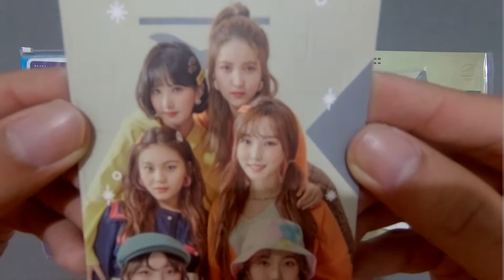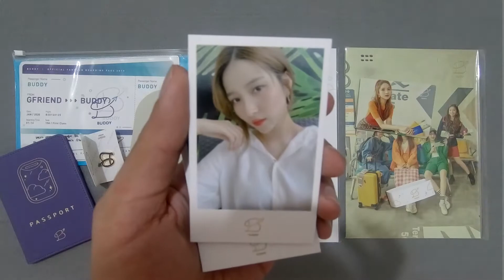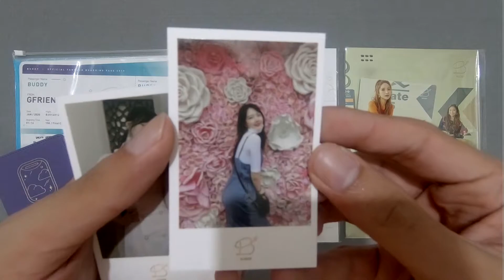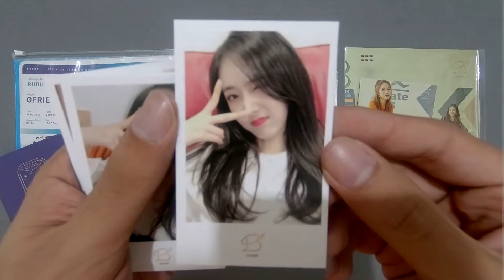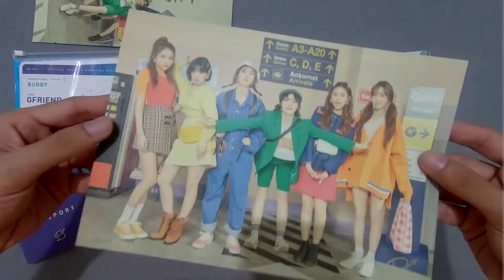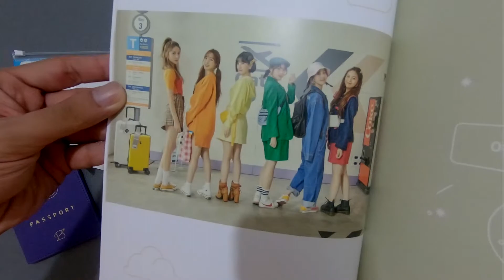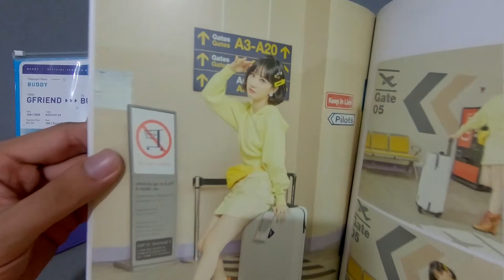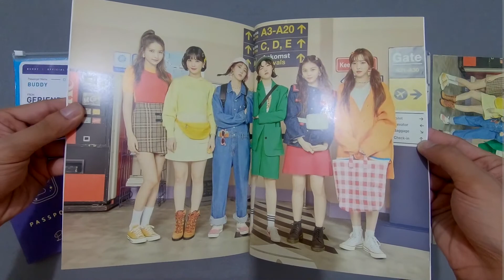[Unbox] 여자친구 (GFRIEND) 3rd Global Official Fanclub Buddy Membership Kit